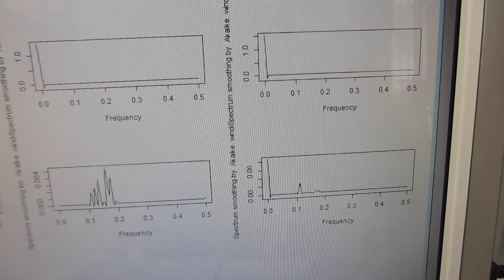ポータブル超音波洗浄器と超音波プローブと樹脂容器による「新しい超音波発振制御技術」（超音波システム研究所）